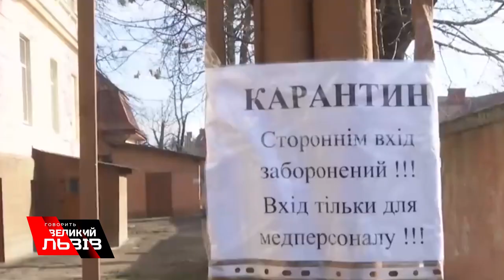🔺Всеукраїнський Карантин. Чи зупиниться країна ⏰12 березня.19:15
🔺Всеукраїнський Карантин. Чи зупиниться країна та що зміниться в житті кожного з нас  ⏰Четвер, 12 березня . 19:15
🔴На порозі світової економічної кризи. Чого чекати українцям❓
🔴Яким буде курс долара і чи варто чекати дефіциту в крамницях❓

📢Ток-шоу із найбільшого україномовного міста світу – «Говорить Великий Львів».
🗣Головний розмовний майданчик західної України!

Платформа, де отримають слово і будуть почуті абсолютно всі ❗
🖥 В ефірі телеканалів НТА та ЕСПРЕСО, а також у соцмережах проекту.